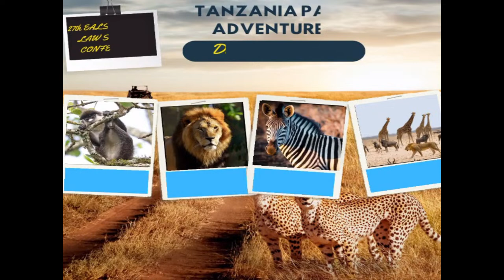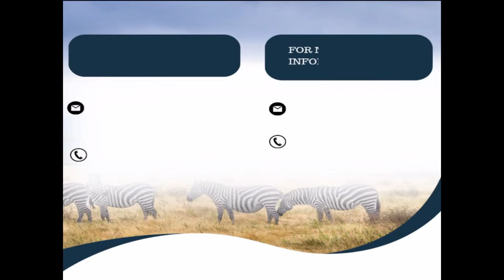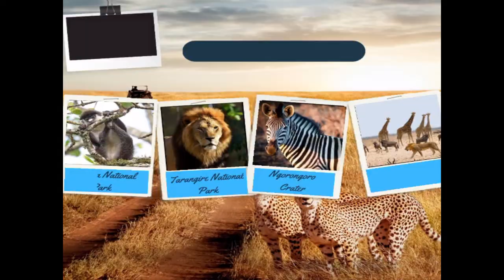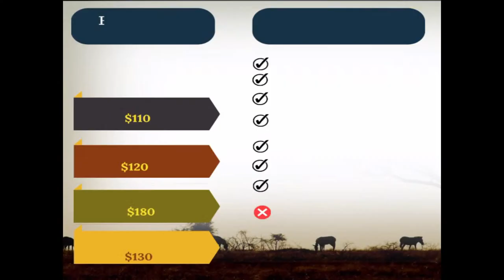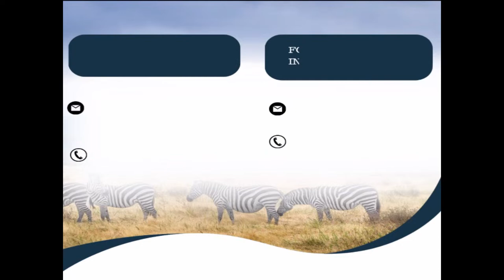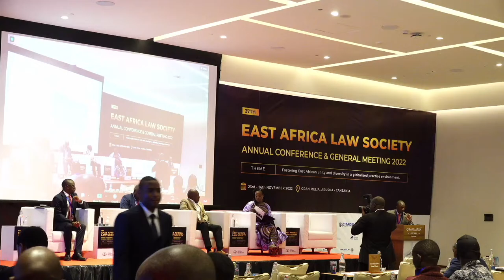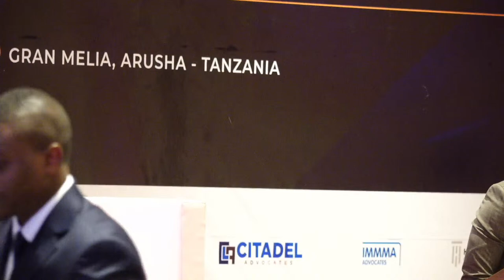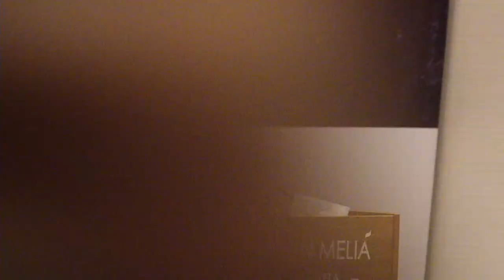27TH EAST AFRICA LAW SOCIETY ANNUAL CONFERENCE & GENERAL MEETING 2022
The 27th East Africa Law Society Annual Conference